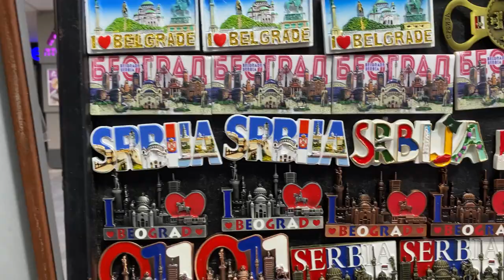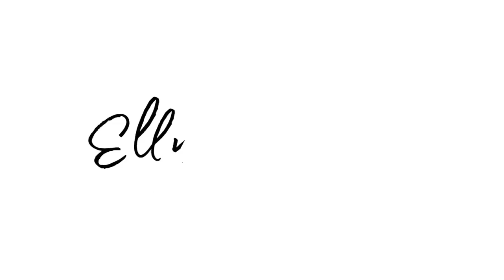Things to do in Stari Grad, Explore Old Town Belgrade| SERBIA VLOG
Hi guys, I’m ellys in this video I wanna show you best things to do in Stari Grad or Old Town Belgrade, explore and discover beautiful places in Belgrade Serbia, let’s travel with me,

Musician: Philip E Morris

Musician: LiQWYD